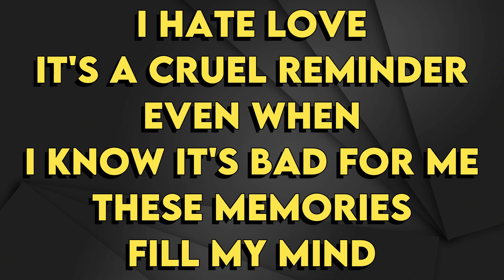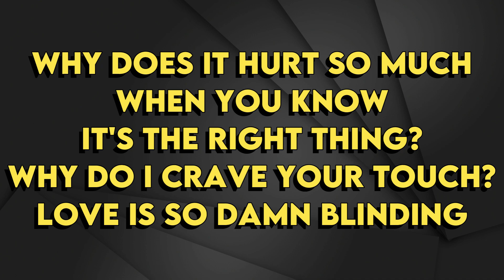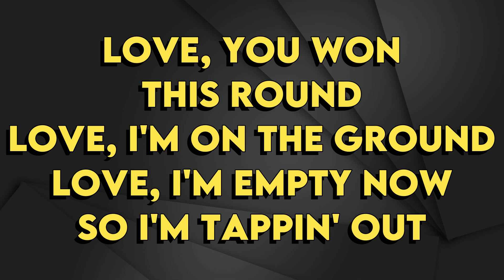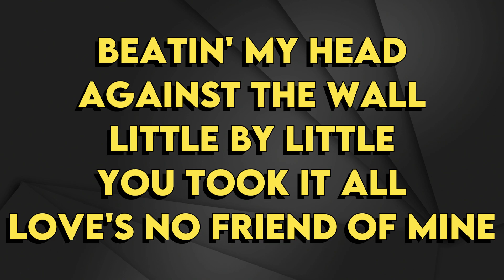Kelly Clarkson Ft. Steve Martin - I Hate Love - Karaoke Instrumental - Lower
Kelly Clarkson Ft. Steve Martin
I Hate Love - Karaoke Instrumental
Tono Lower (read 👇🏻👇🏻👇🏻)
Key: C